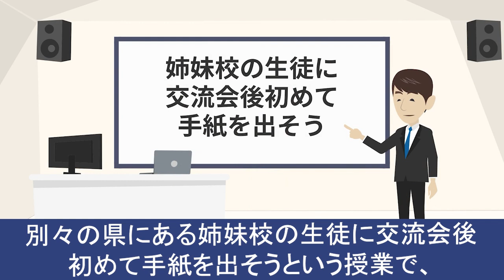【本当に怖いのは人間】レターフレンド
花子も文通にあこがれているでし。
お手紙をふうせんに付けて飛ばしたり
ビンに入れて海に流したりしてみたけど
お返事が来ないから、どうなったのかわからないよね。